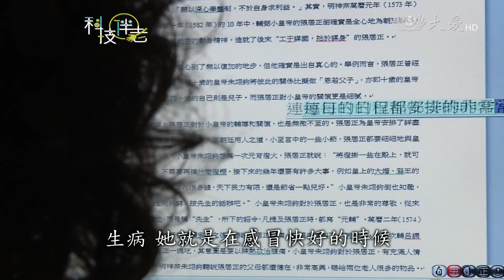機器人伴長者 總感覺少了什麼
銀髮照護、革命性的改變。隨著高齡社會的發展，未來的台灣，有沒有可能，只剩下機器人，來與老人作伴呢？國內目前已經著手研發、陪伴型機器人。他們陪伴長輩的時間，或許會比子女還要長，但真的能夠　完全取代親情嗎？